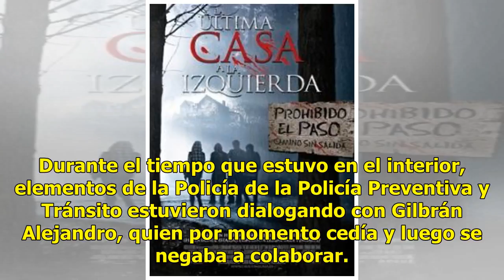Viven mujeres horas de terror; abate policía a su captor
Ratio: 0 / 5 HERMOSILLO, SON.- Horas de tensión vivieron cuatro mujeres luego de ser mantenidas como rehenes por un hombre que fue sorprendido cuando intentaba asaltar una sucursal Banorte, y que finalmente fue abatido por agentes de la Policía Municipal. Fue poco después de las 8:00 horas, cuando a...